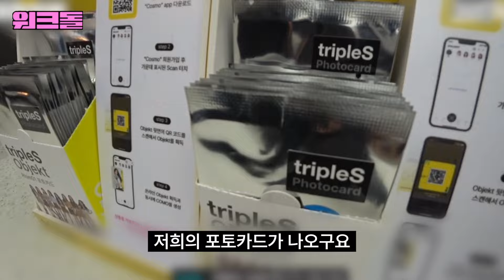본인 포카 직접 파는 아이돌 | 트리플에스